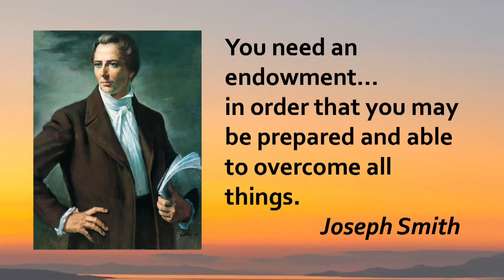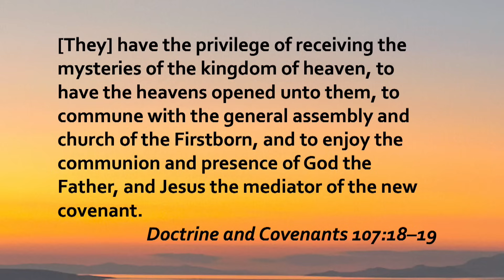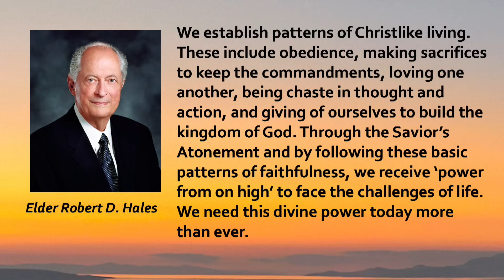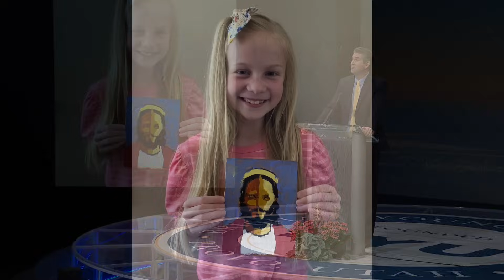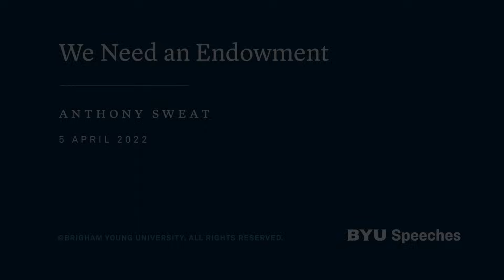We Need an Endowment | Anthony Sweat | 2022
The endowment we receive from the Lord is not just for the temple but to help and bless us throughout our lives in a troubled world.

"I am extremely grateful and humbled to be with you and to have the chance to speak at this last devotional of the semester. This invitation is especially meaningful to me because I have three members of my immediate family who are current students at BYU: a daughter who is a freshman and a daughter who is a sophomore; the third student is my wife, Cindy, who is graduating in a few weeks with her master’s degree from the BYU Marriott School of Business. I am so proud of her, and I love her with my whole heart and soul, and that’s why I affectionately call her my Sweat-heart.

I want to speak with each of you today as if you are my own family members about a subject of great importance, and I pray the Spirit can be with us as I do so.

I am fortunate enough that a major part of my work on campus is teaching the cornerstone religion course called Foundations of the Restoration. I love teaching that class, and I love exploring the marvelous restored gospel with many of you. At the end of every class, I have a little call-and-answer tradition that I like to do with my students.

As they get ready to leave, I call out to them, “The Restoration continues!”

And as I point to them, they answer back in unison, “Let us continue in it!”

But we all know it is easier said than done to continue in the ongoing Restoration—especially in our day. We are living in a wonderful yet difficult time, one that I think future historians will discuss as among the most spiritually challenging eras in the history of the restored Church. And not just for our church. There is abundant evidence that faith in organized religion in general is noticeably slipping, particularly in America. The Pew Research Center reported that younger adults are less likely to identify with any religion than older adults, particularly in North America and Europe.2

People have been leaving faith and returning to faith in all generations and dispensations, but what is notable is the rate at which it seems to be happening right now and the amount we hear about it because of amplified social channels. Today, losing faith feels fast and loud.

An Endowment from God

So how do we meet the spiritual challenges of our day and continue in the ongoing Restoration? While I don’t believe there’s any one easy answer to solve every important and complex issue related to modern faith challenges, I do believe there is something that can empower us to successfully navigate and overcome the current tests we face if we will better understand it, seek it, and receive it.

Do you want to know what it is? Good!

In order to do that, we need to go back to the year 1835 in Kirtland, Ohio. Close your eyes and mentally travel down some dirt roads. Put on your bonnet or grow your beard (you have permission to do so momentarily!), and picture yourself in a meeting in which the Prophet Joseph Smith is teaching the recently formed Quorum of the Twelve Apostles. Unlike today’s quorum, this first group was relatively young and inexperienced in the Church. The oldest apostle was only thirty-five, and four of the apostles were in their early twenties, similar in age to many of you students here today. Now you might think that everything was spiritually great at this time in American history and in the Church. The Kirtland Temple was almost completed, and converts were flocking to Ohio. Sounds pretty good, right? Well, think again. In the recorded remarks of his sermon to the Twelve, Joseph noted that “darkness prevails at this time [the same] as it was at the time Jesus Christ was about to be crucified.”3

Does that sound familiar?

Joseph then proceeded to instruct them on something that he said was “calculated to unite our hearts, . . . that our faith may be strong, so that Satan cannot overthrow us nor have any power over us.”4

What was this?"